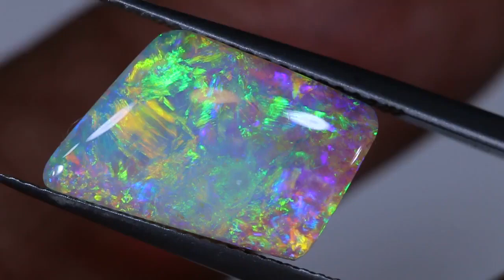4.70 CTS BOULDER PIPE CRYSTAL CUT STONE TBO-A3737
Australian Opals direct from the opal fields direct to you.
With our own cutting and processing facilities we are able to supply you with these services.
We offer rough and cut stones in abundance so that you can create your own opal jewellery, necklaces, earrings and rings